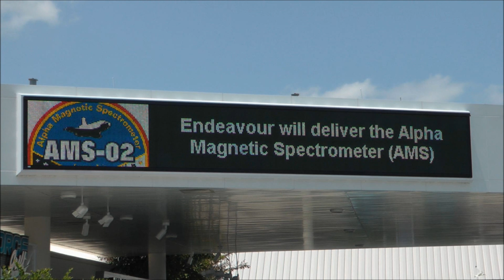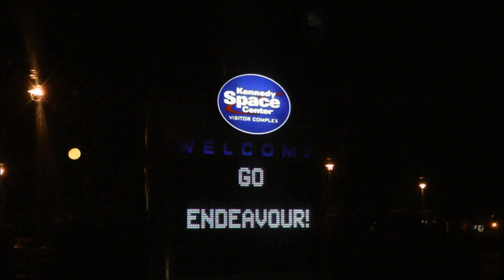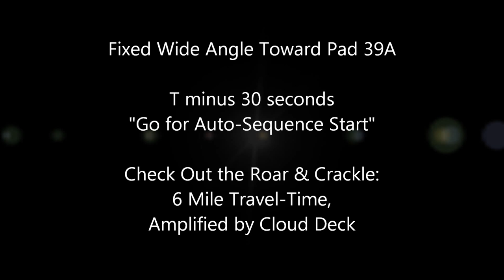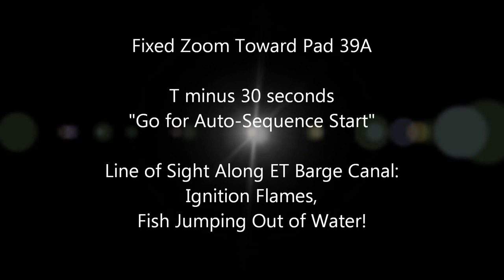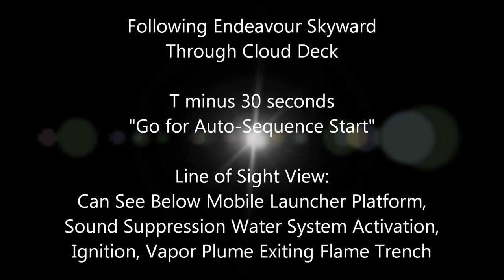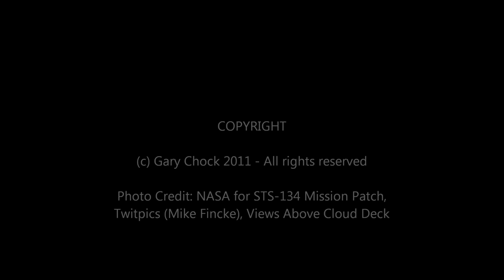Launch of STS-134 Space Shuttle Endeavour OV-105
Launch of STS-134 Endeavour on 16-May-2011 at 08:56:28 am EDT
Filmed On Location at Kennedy Space Center from the East Causeway

[0:00] Introduction
Mission Patch, Mission Description, Crew Arrival (Twitpics), Causeway Crowd, Views of Endeavour on Pad 39A from Pad 39A/B Photo Stop (Discover KSC: Today & Tomorrow Tour), LC-39 Observation Gantry, Apollo / Saturn V Center (Banana Creek) Viewing Area, and East Causeway

[2:17] Fixed Wide Angle Toward Pad 39A
T minus 30 seconds "Go For Auto-Sequence Start"
Check Out the Roar & Crackle: 6 Mile Travel-Time, Amplified by Cloud Deck

[4:58] Fixed Zoom Toward Pad 39A
Line of Sight Along ET Barge Canal: Ignition Flames, Fish Jumping Out of Water!

[7:39] Following Endeavour Skyward Through Cloud Deck
Line of Sight View: Can See Below Mobile Launcher Platform, Sound Suppression Water System Activation, Ignition, Vapor Plume Exiting Flame Trench

[10:12] Moments In Time Seared Into Our Memories

Equipment:
GoPro HD Hero for Fixed Wide Angle
Canon PowerShot SX210 IS for Fixed Zoom
Panasonic HDC-TM700 for Following Endeavour Skyward

Photo Credit: NASA for STS-134 Mission Patch, Twitpics (Mike Fincke), Views Above Cloud Deck